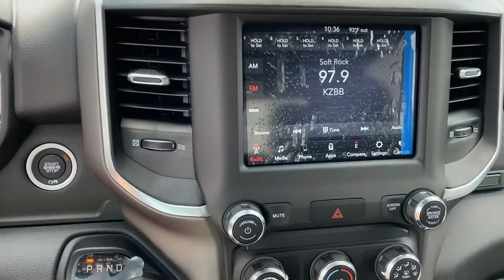2021 Ram 1500 Springdale, Fayetteville, Rogers, Bentonville, AK MN721985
Billet Silver Metallic Clearcoat New 2021 Ram 1500 available in Springdale, Arkansas. Servicing the Fayetteville, Rogers, Bentonville, AK area.
2021 Ram 1500 Big Horn/Lone Star - Stock#: MN721985 - VIN#: 1C6SRFBT1MN721985

Billet Silver Metallic Clearcoat 2021 Ram 1500 Big Horn/Lone Star 4WD 8-Speed Automatic HEMI 5.7L V8 Multi Displacement VVTbrbrRecent Arrival!brbrbrAll Internet Prices include maximum stack of manufacturer incentives available, including owner loyalty and subprime finance cash. Most incentives stacks include incentives that require financing. WAC as necessary. APR specials not eligible with internet pricing. McLarty Daniel Advantage and dealer accessories not included. Preowned offers are time limited and first-come first-serve; see dealer for details. McLarty Daniel Price on pre-owned vehicles requires vehicle financing through the dealership. Tax, tag & title not included and must be paid by purchaser. Listed pricing does not include dealer adds. Price includes: $1000 - Case Construction Equipment Bonus 40C*1B. Exp. 01/04/2022 $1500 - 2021 National Retail Consumer Cash 21CM1. Exp. 06/30/2021 $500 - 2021 FIRST RESPONDER BONUS CONSUMER CASH 47CMA9. Exp. 01/04/2022 $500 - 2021 Returning Lessee 38CMB3 (EP Eligible). Exp. 06/30/2021 $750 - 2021 National Non-Prime Retail Bonus Cash 21CM1V. Exp. 06/30/2021